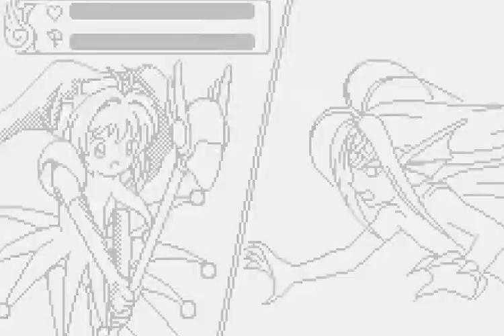Card Captor Sakura Sakura to Fushigi na Clow Card (Watery Card Fight)